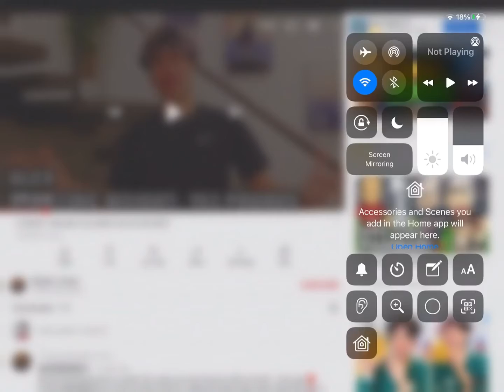Kat be roasting Alex